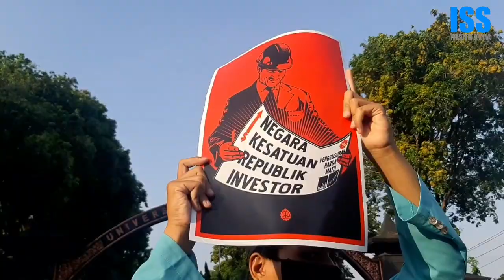Demo Omnibus Law ! Mahasiswa Solo Bergerak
Pada selasa 06 Oktober 2020 Mahasiswa UNS Solo Melakukan Unjuk Rasa Menolak Omnibus Law atau UU Cipta Kerja karena Akan Menyengsarakan Rakyat